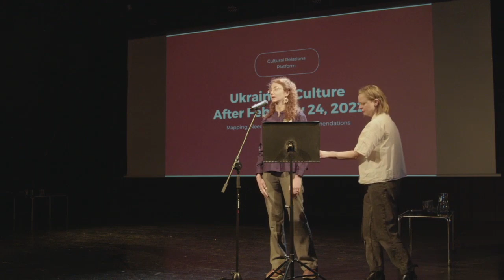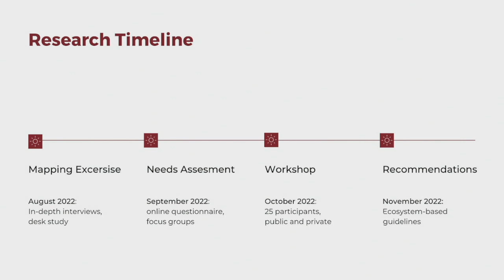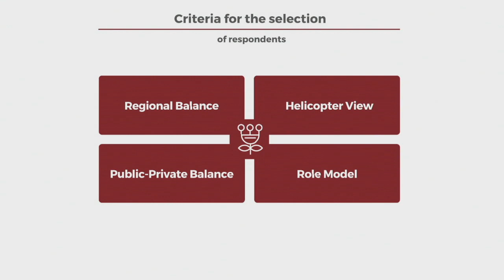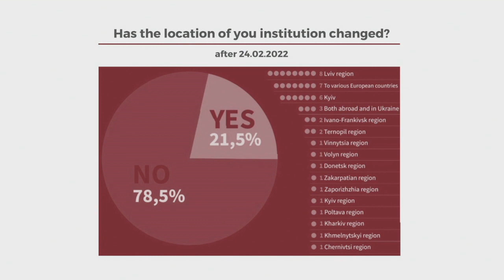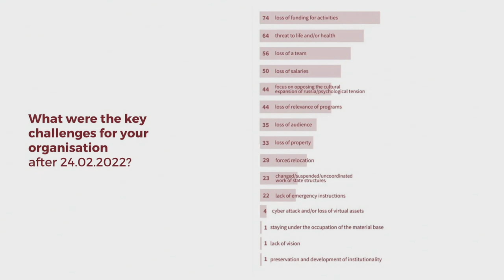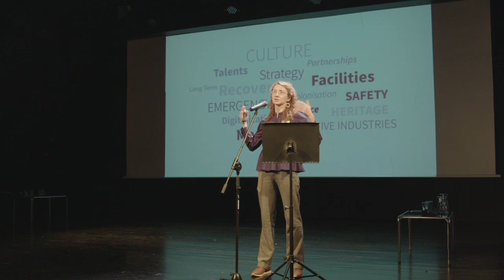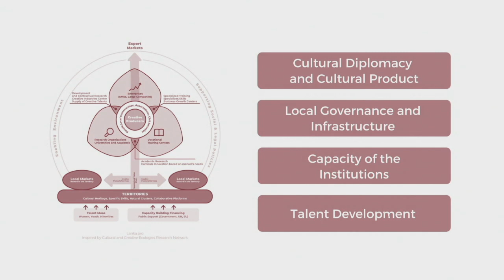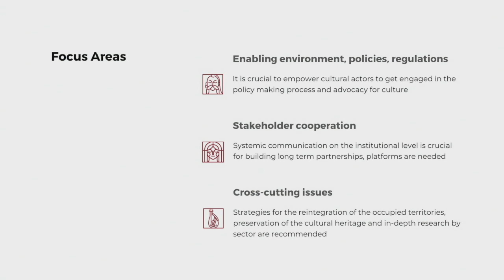Kateryna Kravchuk: Needs of Ukrainian culture (Ukrainian) at ArtsLink on Wed 30 November 2022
Kateryna Kravchuk: Needs of Ukrainian culture during the war and recommendations for the next steps